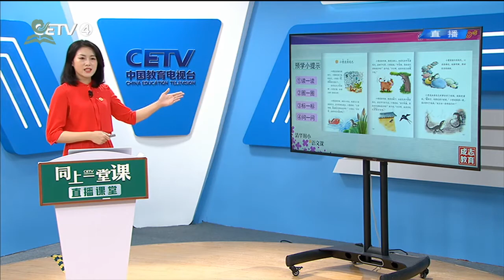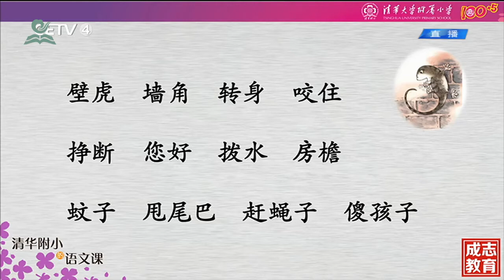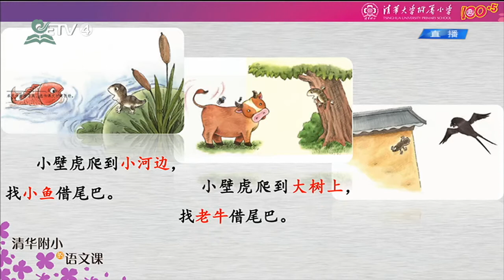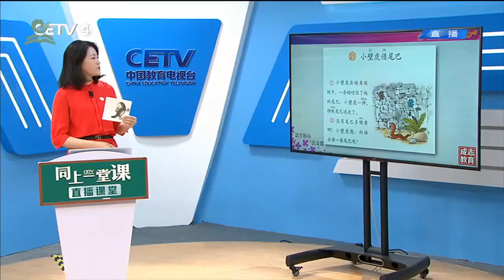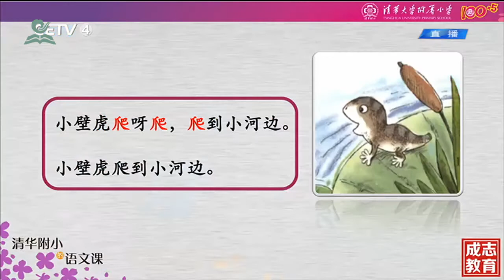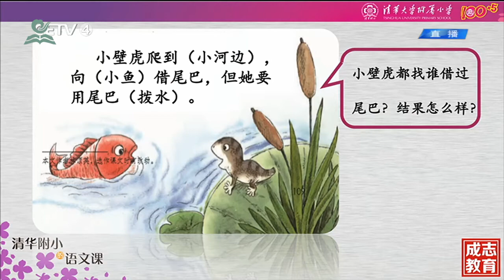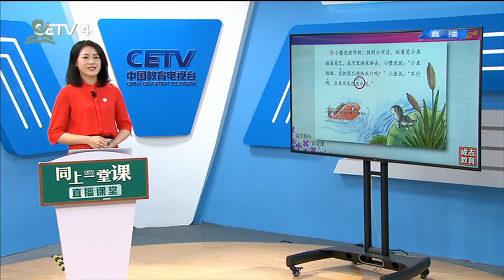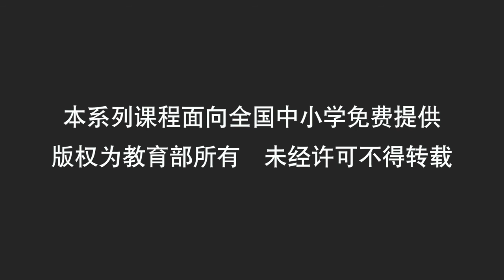小壁虎借尾巴（一） { 一年级下册【语文（统编版）人教版】 赣教云 }